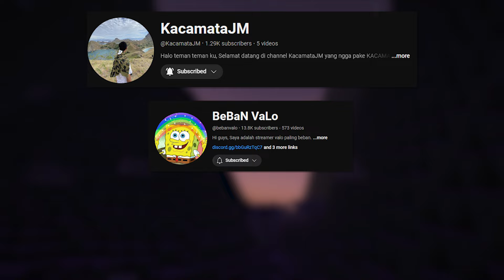100 Hari Bertahan Hidup di Better Minecraft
▬▬▬▬▬▬▬▬ミDeskripsi彡▬▬▬▬▬▬▬▬▬

Minecraft 1.20.1
Minecraft Indonesia
Minecraft Survival  Mcpc
Minecraft Let's Play Indonesia